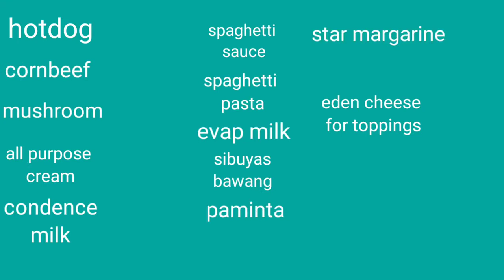How to Cook Creamy Sweet Spaghettti